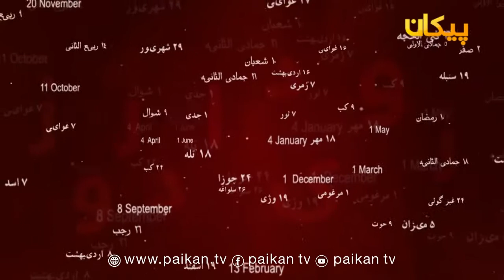رویداد روز - برسی کودتای هفت ثور ۱۳۵۷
رویداد روز